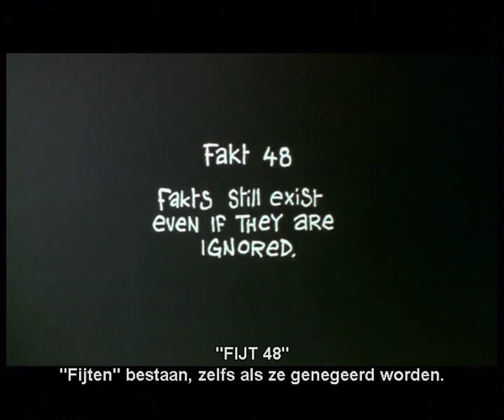Fragment - Harvie Krumpet